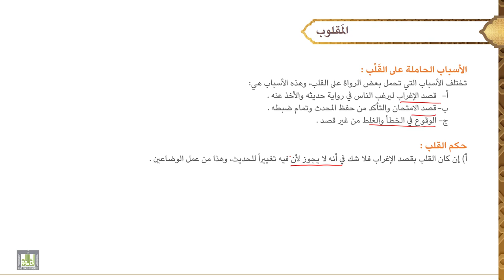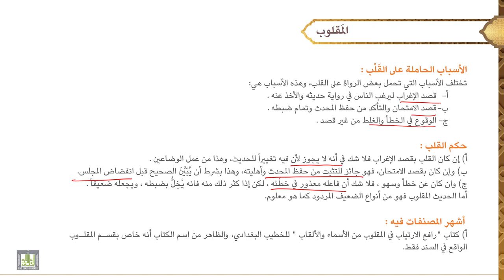مصطلح الحديث - 2 | المقلوب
الوحدة الثانيه : المقلوب
تعريفه، أقسامه، أمثلته، أسبابه، حكمه، أشهر المصنفات فيه.